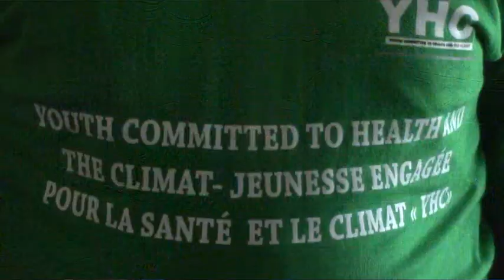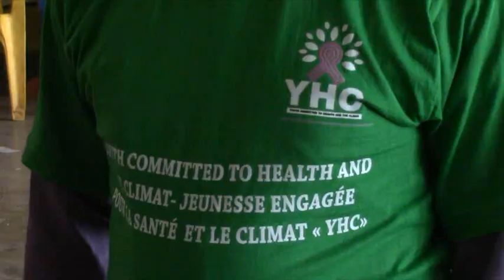16 jours d’activisme contre les VBG : Youth committed to health and the climate sensibilise (élèves)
Dans le cadre des 16 jours d’activisme contre les violences basées sur le genre (VBG), l’ONG Youth committed to health and the climate (Jeunesse engagée pour la santé et le climat) s’active dans la sensibilisation de la couche juvénile. Ce jeudi, 8 décembre 2022, les responsables de cette organisation sont allés à la rencontre des élèves du lycée Sainte Marie de Dixinn pour échanger avec eux autour de questions liées aux droits des femmes, a constaté un journaliste de Guineematin.com qui était sur place.

Selon Mme Aïssatou Baldé, la présidente de l’ONG Youth committed to health and the climate (YHC), l’objectif de cette activité est d’expliquer à ces jeunes les voies et moyens à utiliser pour dénoncer les violences basées sur le genre. « Nous avons entamé cette campagne il y a quelques jours. C’est à l’occasion des 16 jours d’activisme pour les violences basées sur le genre qui ont commencé le 25 novembre et qui doivent finir ce 10 décembre 2022. Nous sommes venus parler des violences basées sur le genre avec les jeunes du lycée Sainte Marie de Dixinn.

C’est toujours une occasion pour nous, une bonne opportunité de pouvoir échanger et de rappeler à ces jeunes garçons et filles qu’il y a des moyens aujourd’hui à disposition pour les accompagner, si elles sont victimes ou si quelqu’un dans leur entourage ou leur proche était victime. Et c’est une occasion pour nous de leur faire comprendre qu’il y a des répressions lorsque quelqu’un commet ces actes-là sur n’importe quelle autre personne. Pour nous, c’était un grand plaisir et c’était une très grande opportunité », a-t-elle expliqué.

Pour donner le courage aux jeunes filles de briser le silence quand elles sont victimes de violences, YHC a fait appel à un juriste pour échanger avec elles. Namory Fofana, Professeur d’université, s’est appuyé sur les articles du Code pénal et du Code de procédure pénale pour les inviter à porter plainte contre les auteurs de toutes sortes de violences basées sur le genre.

« Dans le cadre de cette communication, l’objectif était de présenter les principales incriminations, c’est-à-dire les principales infractions, dont le viol, l’excision, le mariage forcé, le mariage précoce, les coups et blessures volontaires, l’attentat à la pudeur. On a parlé de ces infractions pour leur dire que ces comportements sont réprimés dans la législation pénale. Ça, c’était la première étape de notre communication.

Dans la deuxième partie, nous leur avons dit ce qu’une personne peut faire si elle est victime d’un tel agissement. Donc, on leur a dit comment formuler la plainte, à qui on adresse la plainte, et quels peuvent être les apports des ONG de défense des droits de femmes dans ces luttes-là. Puisque l’article 156 du Code de procédure pénale permet à une association qui s’est constituée depuis plus de cinq ans et qui a prévu dans ses statuts la répression de telles infractions, de se constituer partie civile s’il y'a de telles infractions commises ».

Présent à cette cérémonie, le proviseur du lycée Sainte Marie de Dixinn a salué l’initiative de l’ONG Youth committed to health and the climate de venir échanger avec les élèves de son école. Selon Étienne Keïta, ce genre de sensibilisation intéresse à plus d’un titre les jeunes, surtout en milieu scolaire.

« Il y a un sentiment de satisfaction d’avoir été choisi comme établissement, c’est une action salutaire. Je pense que c’est une action de sensibilisation qui mérite d’être faite en milieu scolaire, notamment avec les lycéens qui sont dans une phase où ils se posent beaucoup de questions pour vivre ce genre de violences basées sur le genre un peu au quotidien. Donc, ça les intéresse au premier chef. Je pense que c’est une bonne chose d’avoir organisé une telle chose, d’avoir eu cette initiative pour les sensibiliser sur ce genre de choses », s’est-il réjoui.

A noter que le lycée Sainte Marie de Dixinn n’est pas le premier établissement scolaire à recevoir l’équipe Youth committed to health and the climate (YHC). Depuis le 25 novembre dernier, l’ONG sillonne les écoles de Conakry pour sensibiliser les jeunes élèves dans le cadre des 16 jours d’activisme contre les violences basées sur le genre.